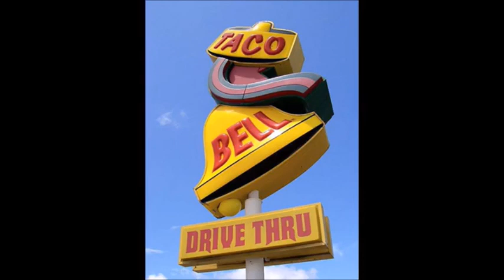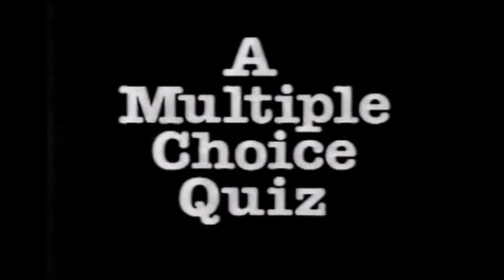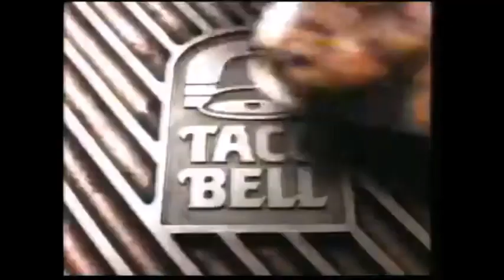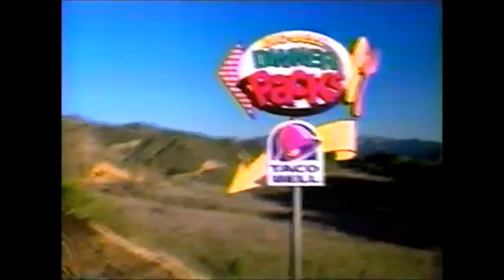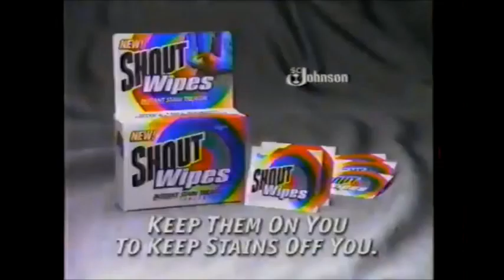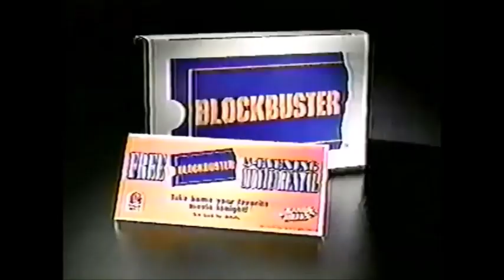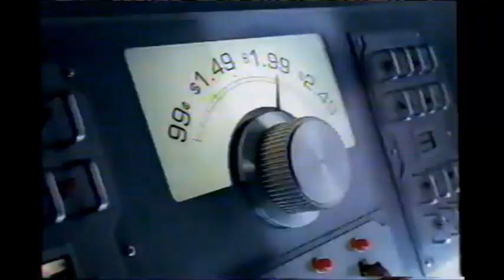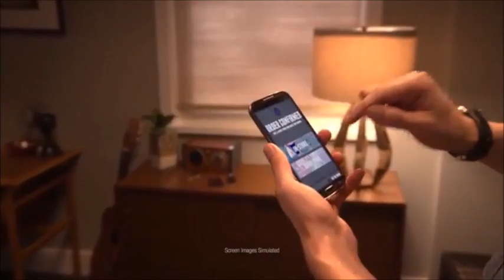Taco Bell Logo/Commercial History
Here is another food logo and commercial history. It is now the Mexican food chain.